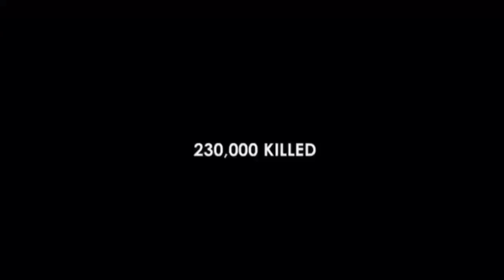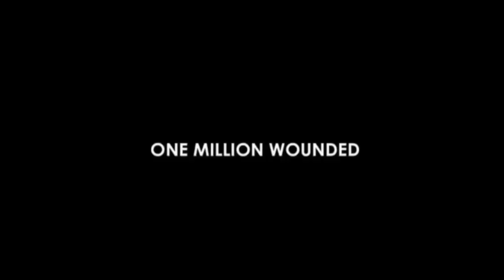Picturing Soft Power: Visual Arts in Peacebuilding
Arts and culture can become powerful media for bolstering peacebuilding efforts and steering individuals towards nonviolent expression. Join USIP on July 16 for a special photography display and panel discussion spotlighting the faces and stories of peacebuilders around the world. The event is part of a series in 2014 and 2015 to mark the Institute’s 30th Anniversary.

Like many forms of art, photography provides an important means of capturing and sharing the stories of peacebuilders who are striving to end violent conflict in various settings.

Ambassador Cynthia Schneider, a distinguished professor at Georgetown University who specializes in cultural diplomacy, especially in relations with the Muslim world, will moderate a discussion with peacebuilders and photographers Leon Shahabian and Colette Rausch. They’ll discuss the role of the individual in building peace, and the value of visuals in sharing those stories.

Shahabian’s Layalina Productions creates award-winning films and television series aimed at bridging the divide between the Arab world and the United States through people-to-people diplomacy and captivating storytelling. Rausch serves as an acting vice president at USIP and is the author of Speaking Their Peace, a collection of personal stories from the frontlines of war and peace. Each will have photographs from the field on display to lend color and context to their findings.

Participate in the conversation on Twitter with picsforpeace. Follow USIP on Instagram for more peacebuilding photography.